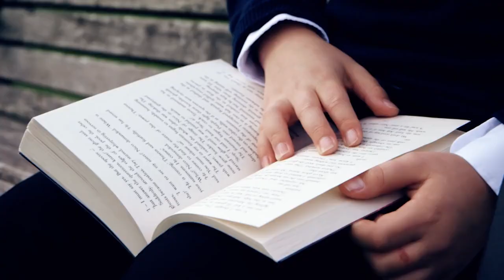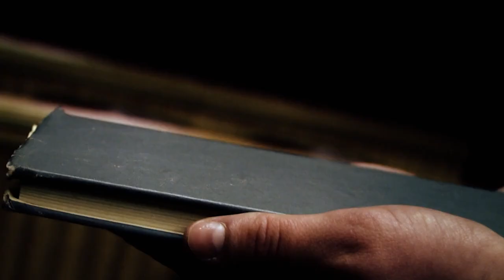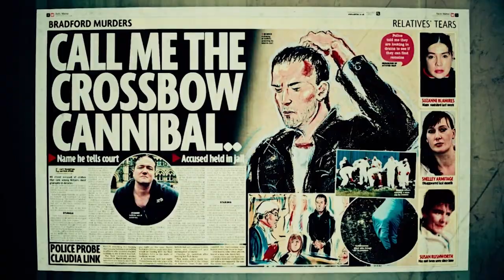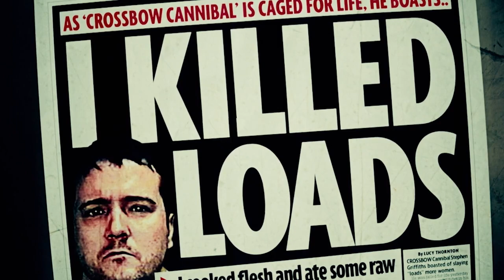Stephen Griffiths: Bradford Murders UK - The Crossbow Cannibal 🏹 🎯 | World's Most Evil Killers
Experts discuss the crimes of Stephen Griffiths, who named himself the crossbow cannibal. Griffiths used a crossbow to kill his victims, which was caught on CCTV, and he claimed he even ate parts of them.